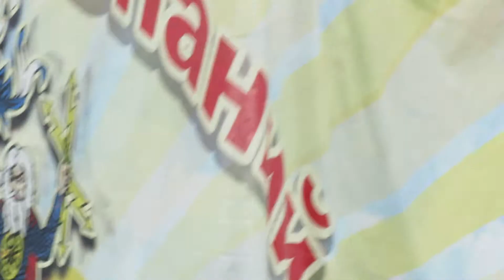Ректор МЭИ Роголев Николай Дмитриевич. 2 сентября 2013 года.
Выступление ректора МЭИ.